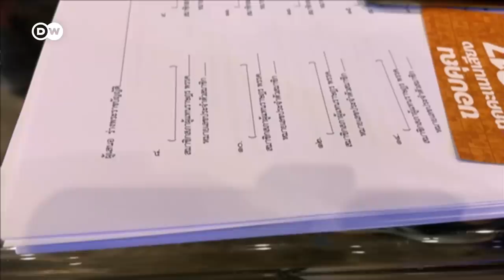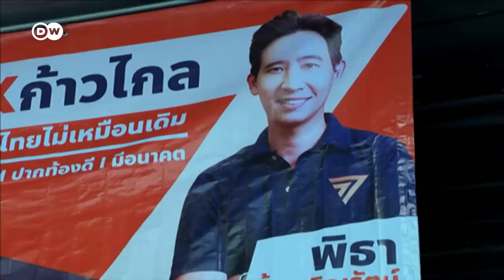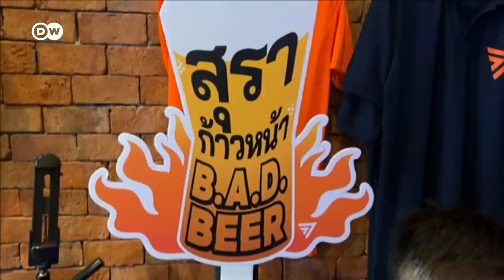Thailand's parliament rejects election winner | DW News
Thailand's Prime Ministership remains up for grabs after Parliament rejected the lead contender for the job. Pita Limjaroenrat led his Move Forward Party to victory in the May polls, but his promises to reform laws governing the monarchy have placed him at odds with Thailand's conservative polity.

Especially the 250 members of the military appointed Senate, most of whom did not support his candidature. Still, he says he's in the running and Parliament will vote again next week. Here's more on the man that would be Prime Minister.

Joining me for more is Thai political scientist Janjira Sombatpoonsiri.